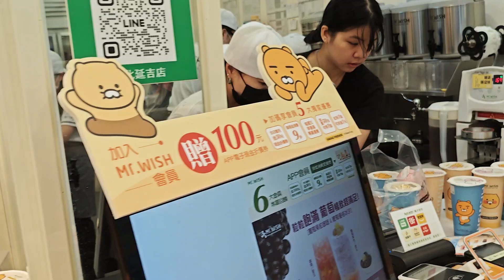搶攻暑期IP聯名熱潮!Mr.Wish 重磅聯名韓國最紅角色Kakao Friends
9月禁用塑膠杯,Mr.Wish 響應環保,乘勢推出高人氣超Q系列聯名飲料罐!
時間:8月15日(四)14:00-16:30
地點:Mr.Wish 台北延吉店(台北市大安區延吉街133號)
韓國品牌方、Kakao 真人等比布
響應政府9月起禁用一次性塑膠杯 Mr.Wish支持環保永續 要用超可愛的Kakac
Friends 系列聯名杯愛護地球!
搶攻暑假清凉商機,手搖飲品牌「Mr.Wish 鮮果茶玩家」攜手風靡韓國、最火紅
的「Kakao Friends」圖像IP,合作推出可愛爆擊造型罐飲品,搭配指定新品「芒
果奶露」、「桃氣啵啵」,以及系列周邊商品,如輕巧保冷袋、淘氣文件夾、冷飲
隨行杯、萌萌帆布包等限量販售,要用可愛征服粉絲的心~
本次聯名的知名IP「Kakao Friends」從2012年問世至今,在韓國已成為最受
歡迎的「現象級」IP角色,除了各式周邊商品,甚至推出專屬通訊軟體、貼圖
等,這次與台灣知名手搖飲品牌「Mr.Wish」重磅聯名,就是希望與國際潮流接
軌,給粉絲帶來年輕、活潑、創新、好喝又好玩的清涼消費體驗。
現場備有飲料及媒體伴手禮,敬邀各位媒體朋友一起採訪同樂,感受Kakao的
可愛爆擊~
相關採訪資訊整理:
15:00可採訪早午餐「晨間廚房」x動畫「角落小夥伴」x電玩「永劫無間」
聯名商品(台北市信義區莊敬路357號)
手搖飲品牌「鮮自然」環保杯政策(台北市萬華區西寧南路48之5號)
手搖飲品牌「鮮茶道」×動漫「寶可夢」聯名商品
璐纹人: